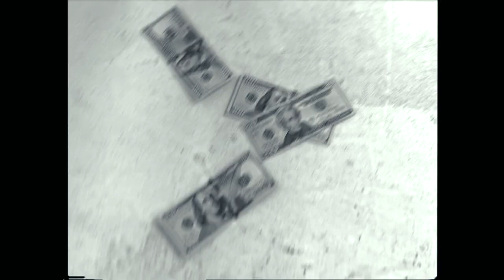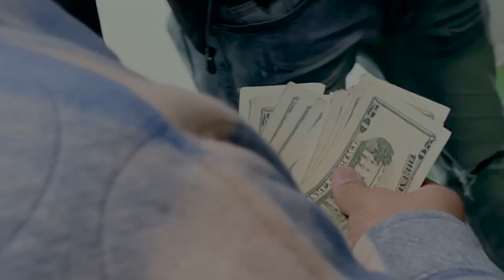TriniKKM - Aktive Ft. Stupid Young (Official Music Video)